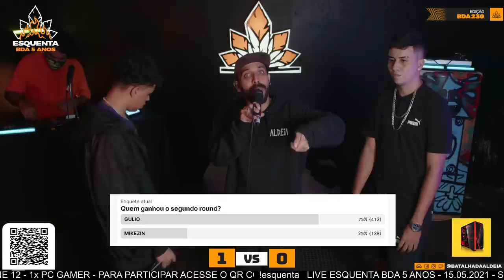MIKEZIN X GÚLIO (PE)| 230ª Batalha da Aldeia | 3ª SELETIVA | 🔥 ESQUENTA BDA 5 ANOS 🔥